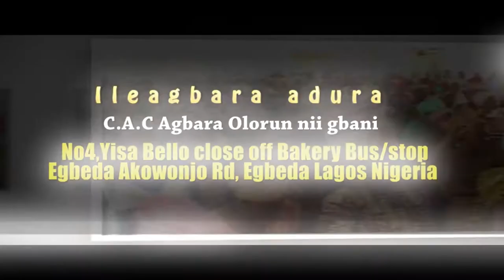SENIOR PASTOR IBUDO IYANU Testify ON ORI OKE AANU SI KU 2020